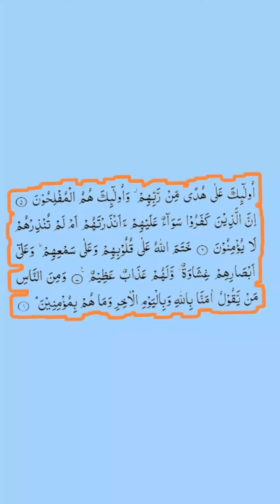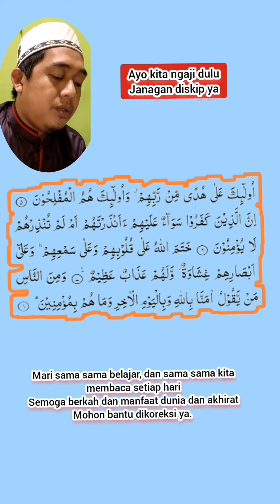15 Maret 2023